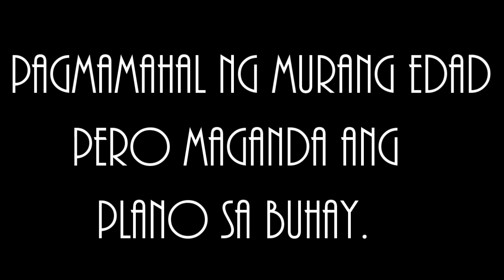PABHUGOT YOUR ONLINE TAMBAYAN! | 005 | PAGMAMAHAL NG MURANG EDAD PERO MAY MAGANDANG PLANO SA BUHAY!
Para sa may mga hinanakit na gusting ilabas, message nyo lang po ako sa facebook page ko simulan nyo po sa word na PABHUGOT kasunod ang iyong hinanakit upang ikaw ay mapansin.

wag din pong kalimutan na mag subscribe sa aking YouTube Channel at I click ang tiny bell para maging updated po kayo sa mga susunod na videos na I upload ko.

Thank you so much Kevin sa pag share ng iyong hinanakit!